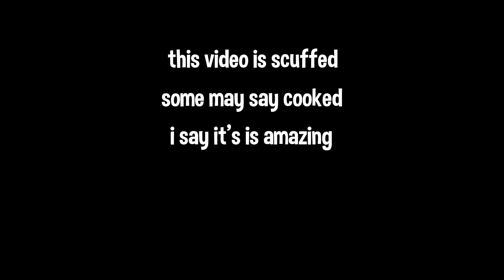Offensively Funny CS 2 Moments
This Counter-Strike 2 video has everything. Me, Ambrose, Me, Helen Keller, Offensive jokes, and most importantly, ME.

if you're reading this, yes this is a re upload. oops